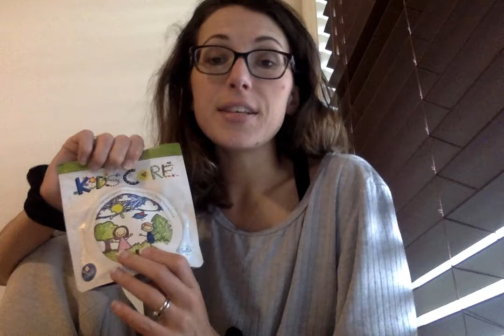My Favorite Q Sciences Products // Q Sciences Ambassador Review || Entrepreneurs Wanted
I joined Q Sciences for the amazing product line and now I am an ambassador for the most natural and real supplements in the industry.  My vision is to see people who once struggles with mental or physical health, be set free.  Along with being healed in their bodies, I believe people will be set free of financial struggles through Q Sciences.  They offer the best and most fair compensation plan in the business.  They even pay toward your debts after certain ranks.  My team has had my back from day one, helping me grow and reach our dreams, and I know others lives will be changed too.

Q Max Premium mentioned in the video has 33 outside case studies from companies because of its genuine effectiveness against mental disorders such as depression, AHDH, ADD, and anxiety.  These studies were on children and adults!  Change your life, with natural supplements instead of prescriptions!

The QSprays are game changing!!  Each bottles is $20 and a months supply! WOW!

QKids Core is the best you can give your kids.  If they are missing nutritional value in meals throughout the day or on Walmart brand vitamins, consider researching and give QKids Core a chance!

And Monat, well all I can say is, 'don't knock it til you try it!'